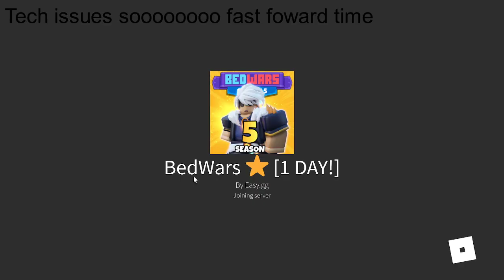Bedwars roblox Ft. Rage